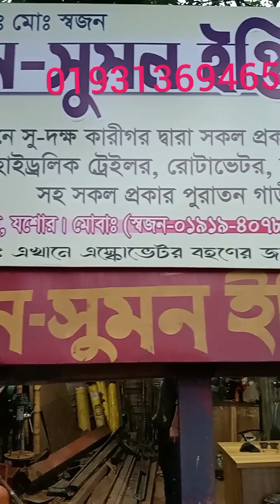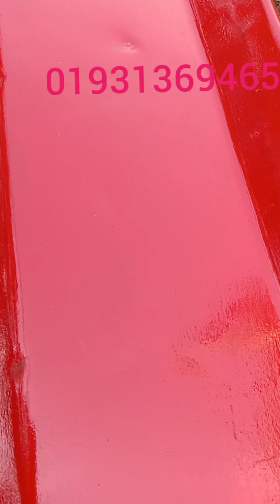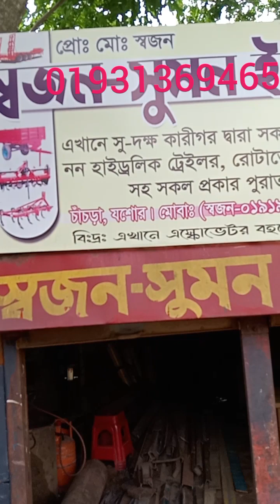স্বজন-সুমন ইঞ্জিনিয়ারিং(চাঁচড়া,চেকপোস্ট দড়াটানা রোড যশোর) যোগাযোগ:01931369465/01319798366